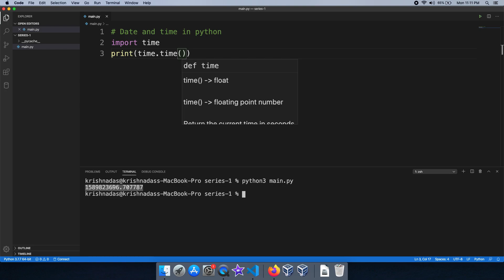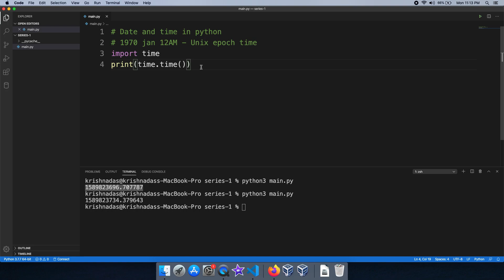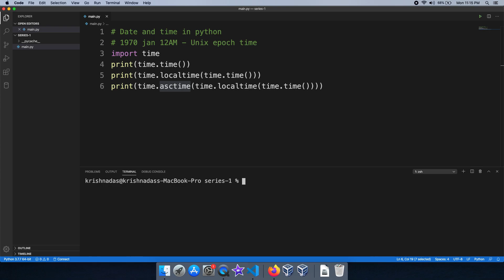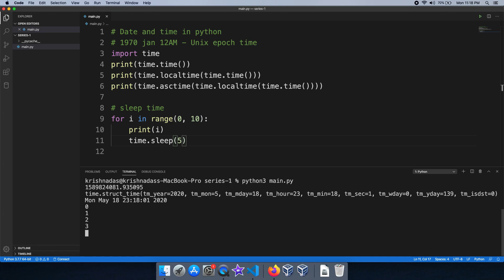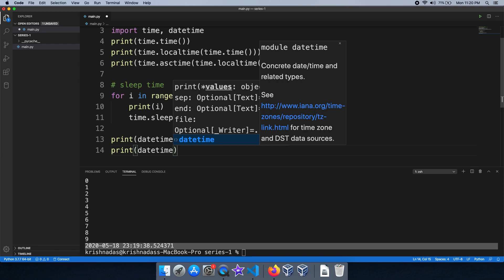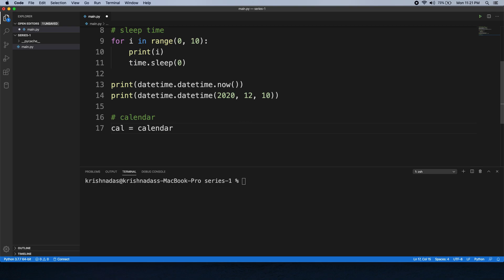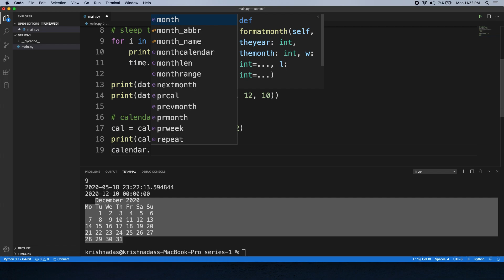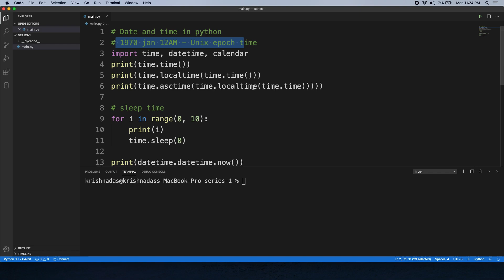#34 Time, Datetime & Calendar Modules | Learn Python In Malayalam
In this video we will learn about some of the inbuilt modules in Python for working with dates & time.